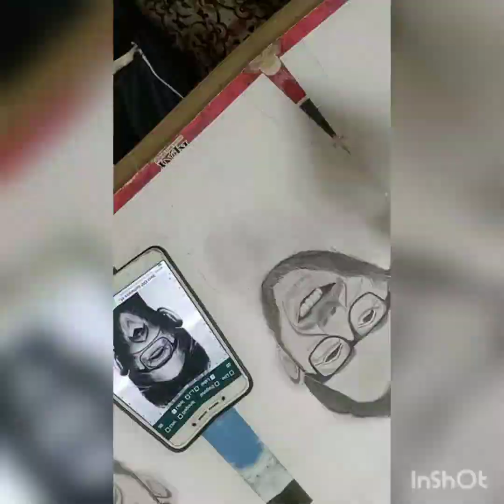Yalgaar Carryminati painting 💥 Carryminati Watercolour painting 💥 Carryminati drawing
Carryminati
Carryminati ka pencil sketch
Carryminati ka song
Carryminati gane
Carryminati ki drawings
Carryminati video
Carryminati videos

Sketch drawing
Yalgeer